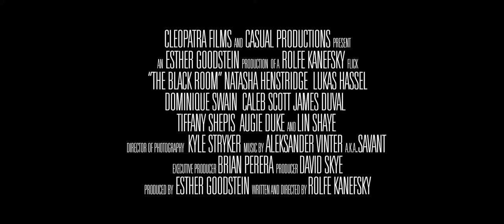THE BLACK ROOM Trailer (2017) Natasha Henstridge, Lin Shaye, Dominique Swain Horror Movie HD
THE BLACK ROOM Trailer (2017) Natasha Henstridge, Lin Shaye, Dominique Swain, Lukas Hassel Horror Movie HD